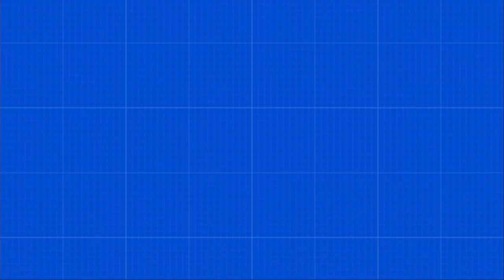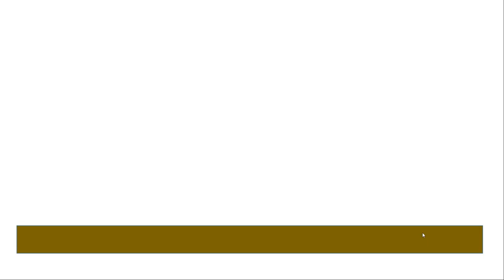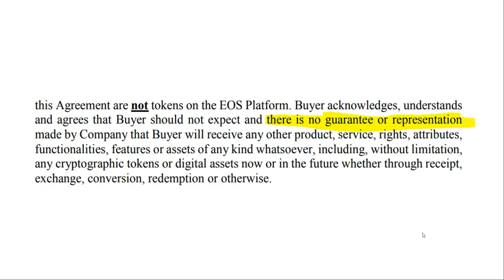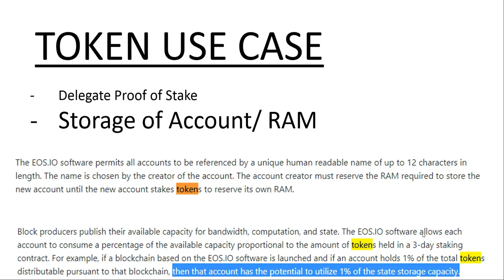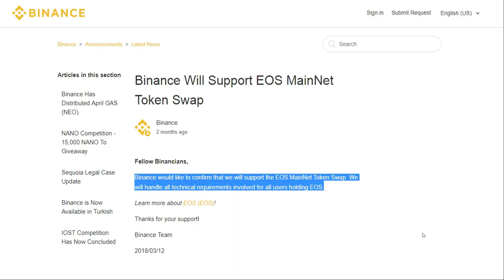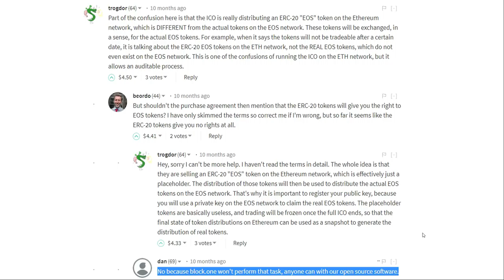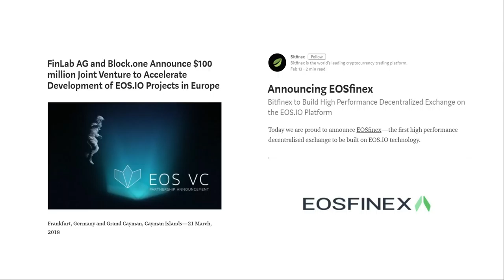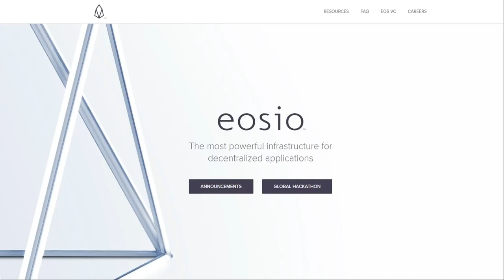EOS FUD Explained! Watch this before you decide!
EOS is one of the top coins on the market with a marketcap of $15 billion, and it is not even out of ICO stage yet!

Over the last few days, there has been much FUD about the project, with people claiming it is a Scam coin/ project with no actual token use or blockchain software. There are also concerns about the founder and that the ERC-20 tokens currently will NOT be swapped onto mainnet.

With mainnet just around the corner, it's a good time to clear up these FUD. Join us on this episode of EOS FUD Explained, as we take a deeper look into the FUD/ Scam issues!

Also do let us know if there's any coin/ topics you would like us to cover so we can be most relevant to you!

1CdBp7WdzRcPp9FwzEupNp3XMPyWy2uN9B